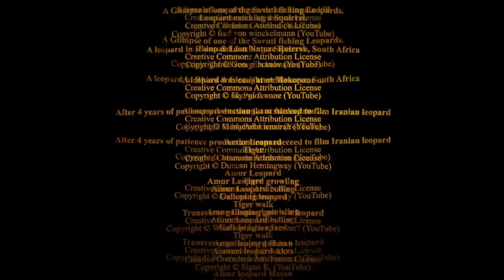Cats - Animal Society 6/13 - Go Wild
The great cats are a group of apex predators that rest firmly at the top of the food chain. Lions, leopards and tigers all live uniquely with particular hunting prowess, advantages and pack hierarchy or solitary territories.